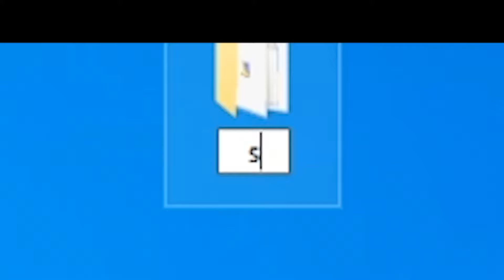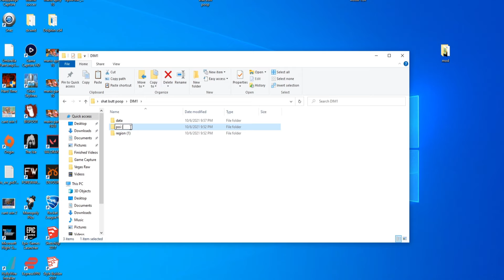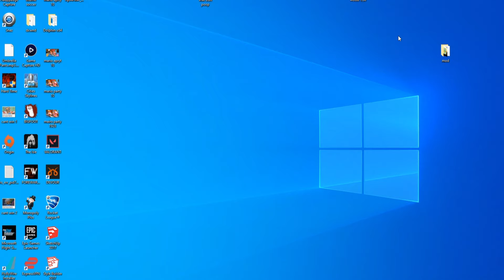i return to my longest hardcore minecraft world and almost die